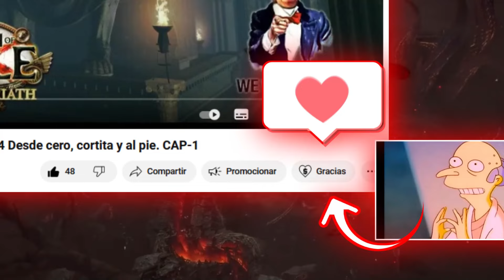💲INVERSIÓN DE TRES DIVINES DESATA LA LOCURA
ME TIENE ENGANCHADO, si no publico más cosas porque este farmeo me tiene dándole a la tecla y sin editar contenido. Ganamos decks y oro en tier 3 de forma muy sexy.  Es adictivo, frenético y muy lucrativo tanto si te acompaña la suerte como si no.

GUÍA INTERMEDIA: En construcción